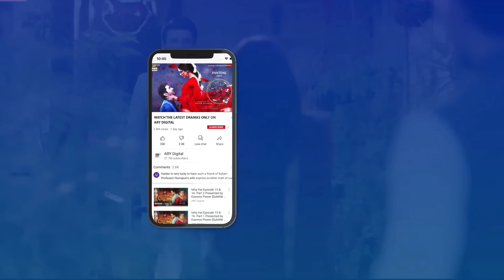Tere Bina Mein Nahi | Best Moment | Sonya Hussain | Shehzad Sheikh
Tere Bina Mein Nahi Episode 1 | Sonya Hussain | Shehzad Sheikh | Aiza Awan

Cast:
Shahzad Sheikh,
Sonya Hussyn,
Aiza Awan,
Babar Ali,
Bushra Ansari,
Shizza Khan,
Zahir Lehri,
Khaled Anum,